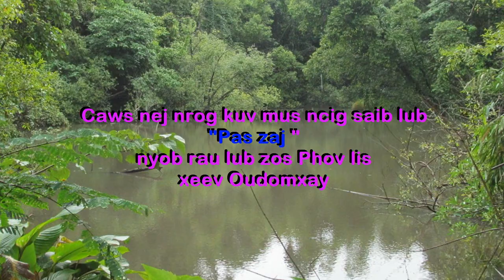Pas zaj txaus ntshai nyob lub zos Padej ເມືອງ ນາໝໍ້, ແຂວງ ອຸດົມໄຊ